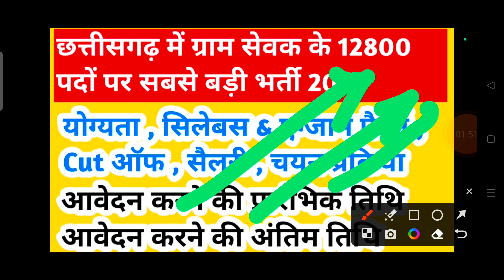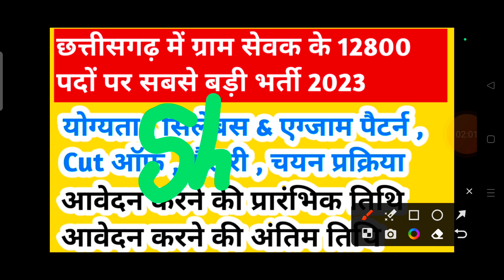छत्तीसगढ़ में ग्राम सेवक के 12800 पदों पर सबसे बड़ी भर्ती 2023 || cg new vacancy 2023 | cg jobs 2023